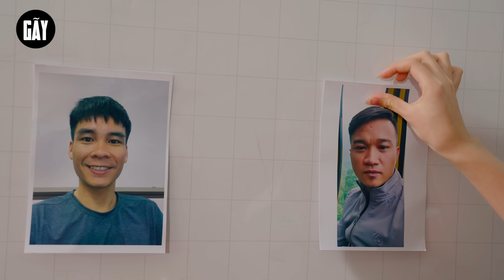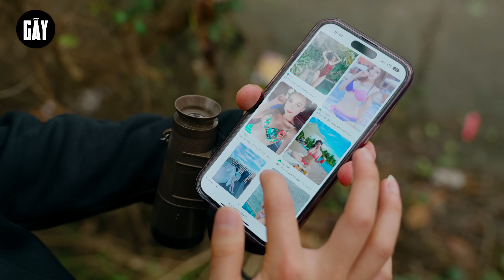NÀNG DÂU BÁ ĐẠO 2 | Đại Học Du Ký Phần 518 | Phim Hài Sinh Viên Hay Nhất Gãy TV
► Kịch bản và đạo diễn :
➤ Đăng kí để xem nhiều hơn tại: Gãy TV, Gãy Media, Gãy School, Gãy Movie, Ghiền TV & Cơm Áo Gạo Tiền
❖ Gãy TV
• Viral Videos
• Short Film
• Music Videos
• TVC
• Infographic & Animation Videos
© Bản quyền thuộc về Gãy TV
© Copyright by Gãy TV ☞ Do not Reup"